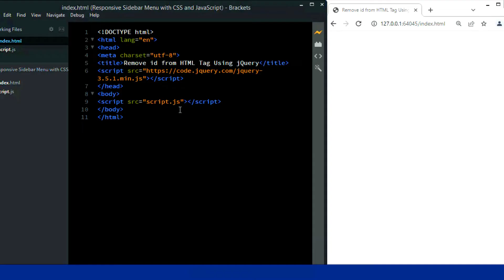Remove id from HTML Tag with jQuery [HowToCodeSchool.com]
In this video we will learn how to Remove id from HTML Tag Using jQuery..